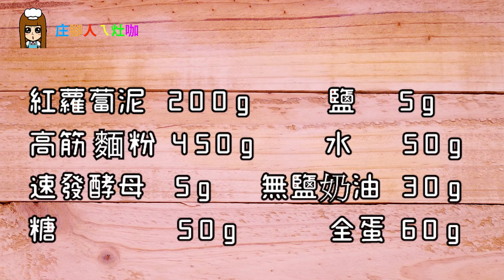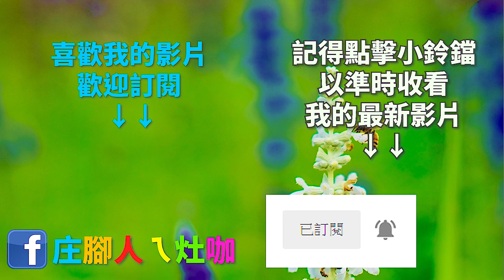【庄腳人ㄟ灶咖】&【紅蘿蔔麵包】天然色素 / 營業美味 / 水合法 / 低溫發酵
更多的圖片、文字食譜請前往⋯
影片將不定時更新 ヽ(✿ﾟ▽ﾟ)ノ